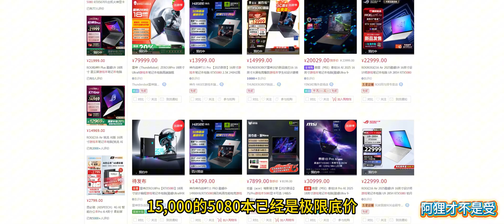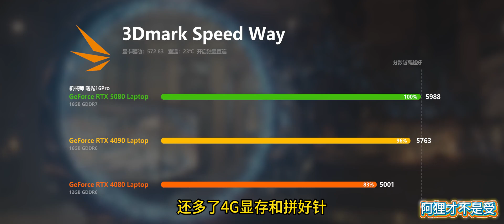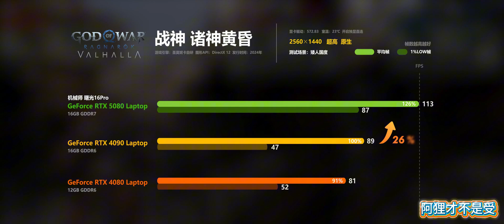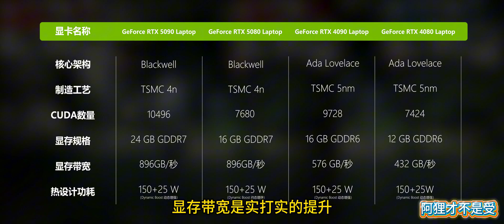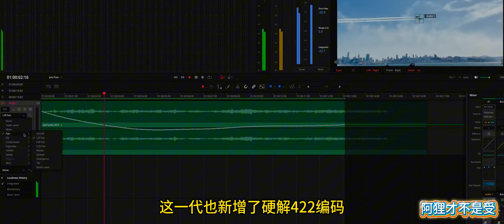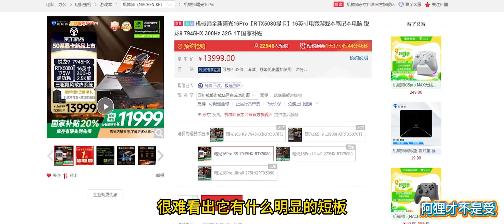機械師RTX 5080本：機中之霸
我们这次拿到的是搭载AU版本5080本，结论不太一样，大家可以来看一下。